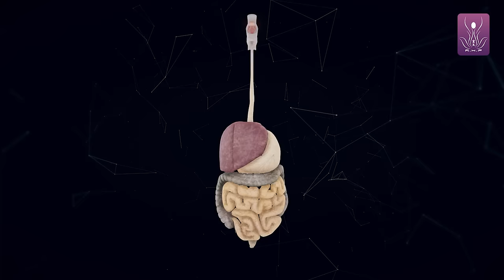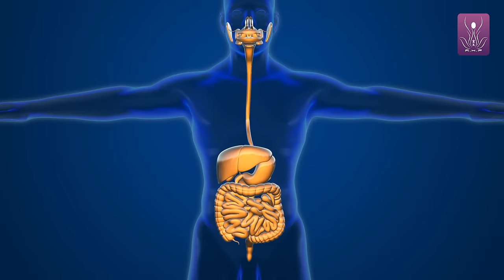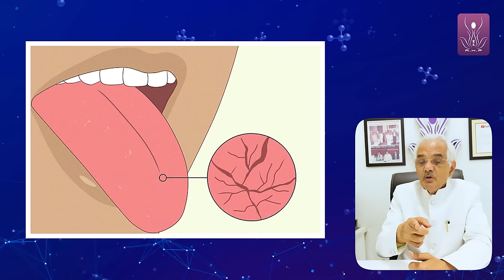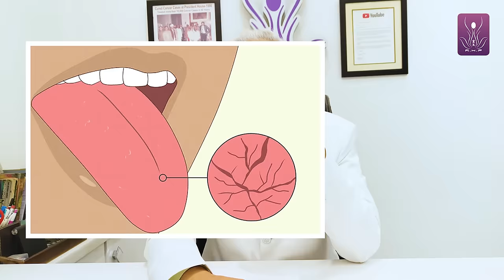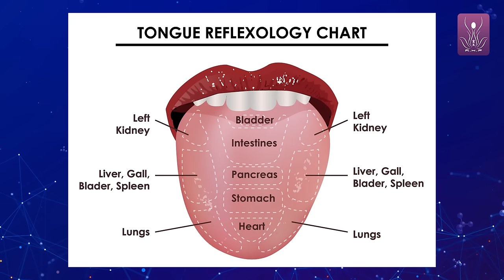Tongue is Best Guide for Your Future Diseases | Dr. N.K. Sharma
In this groundbreaking video, Dr. N.K. Sharma delves into the fascinating world of tongue analysis, revealing how your tongue can serve as a guide to predicting future diseases. Join us as we explore the intricate connections between tongue features and potential health outcomes. Don't miss out on this opportunity to take control of your health destiny!

या हमें 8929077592 पर व्हाट्सएप करें या लिंक पर क्लिक करें ~
RHF conducts regular workshops across the globe in countries such as Australia, Canada, Mauritius, UAE, the UK, and the USA.
रेकी हीलिंग फाउंडेशन (ट्रस्ट)
रेकी हीलिंग फाउंडेशन (आरएचएफ) दुनिया के सबसे बड़े संस्थानों में से एक है, जो रेकी, प्राकृतिक ऊर्जा उपचार और समग्र विज्ञान के क्षेत्र में काम कर रहा है, जिसने दुनिया भर में 250000 से अधिक छात्रों और 3600 रेकी मास्टर्स को प्रशिक्षित किया है।
आरएचएफ दुनिया भर में ऑस्ट्रेलिया, कनाडा, मॉरीशस, यूएई, यूके और यूएसए जैसे देशों में नियमित कार्यशालाएं आयोजित करता है।

आरएचएफ मिशन
सदियों पुराने अंध विश्वासों, भय, अज्ञानता, रोगों के जाल, पीड़ा, तांत्रिकों, अंधविश्वासों, ग्रहों के भय और नकली गुरुओं से मानवता को मुक्त करने के लिए, प्रत्येक व्यक्ति को अपने स्वास्थ्य, भाग्य, परिस्थितियों और भविष्य का स्वामी बनाकर एक वैश्विक परिवर्तन, लाखों लोगों की जान बचा रहा है, उन्हें सत्य और ज्ञान की ओर ले जा रहा है
(कुल जागृति)
हार्दिक धन्यवाद
डॉ. एन.के. शर्मा
रेकी हीलिंग फाउंडेशन